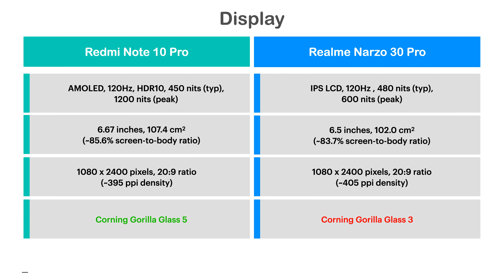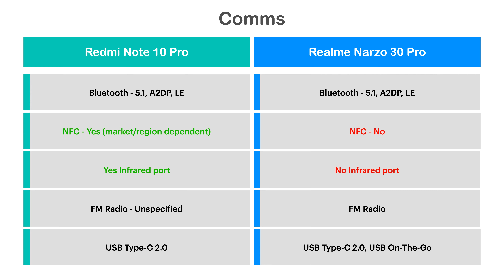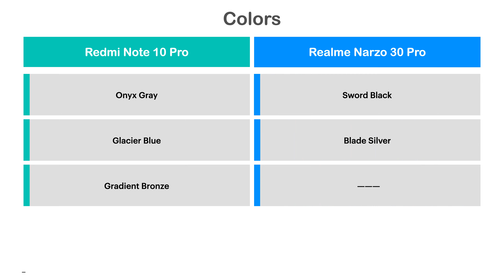Xiaomi Redmi Note 10 Pro vs Realme Narzo 30 Pro | Choose your best phone | Review & Compare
This video is to compare Xiaomi Redmi Note 10 Pro with Realme Narzo 30 Pro specifications. Check their differences and similarities.

0:00 - Intro
0:12 - Body
0:25 - Display
0:38 - Platform
0:48 - Memory
0:58 - Main Camera
1:12 - Front Camera
1:22 - Comms
1:35 - Sensors/Features
1:46 - Battery
1:56 - Colors
2:06 - Thank you & Subscribe